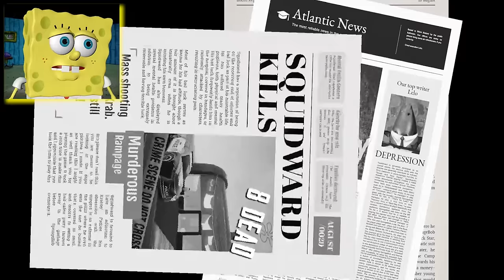Sinister Squidward KILLS SpongeBob!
Squidward has LOST HIS MIND and is on a rampage around town! His ultimate goal is to kill SpongeBob and Patrick! WATCH NOW TO SAVE US!

This channel is for an audience 13+!

- Christmas Halloween